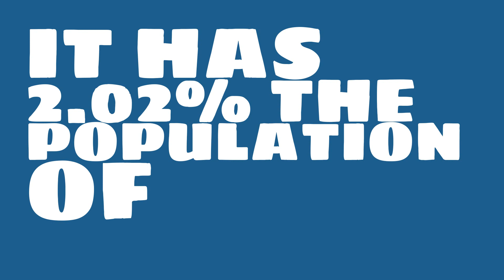How big of a city is Manitowoc, WI?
What is the population of Manitowoc, WI? How does the size of Manitowoc, WI compare to other cities?